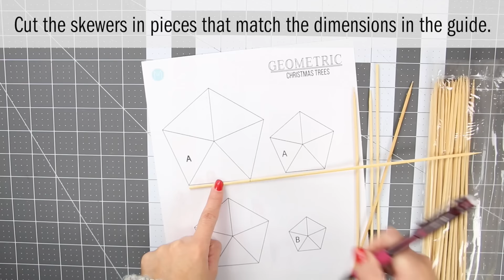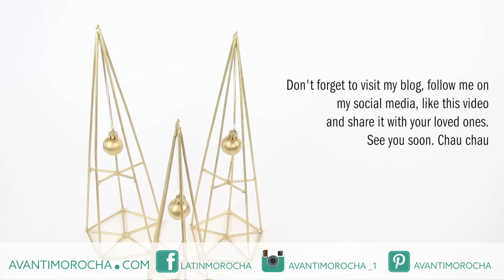DIY Geometric Christmas Trees - Arbolitos Navideños Geometricos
Hola chicas (os)! Today I'm going to show you to make these Geometric Christmas Trees if you're a minimalist I'm sure you're going to love it :). Arbolitos Navideños geométricos, si tu eres minimalista en tus decoraciones estoy segura que este proyecto te va ha encantar.